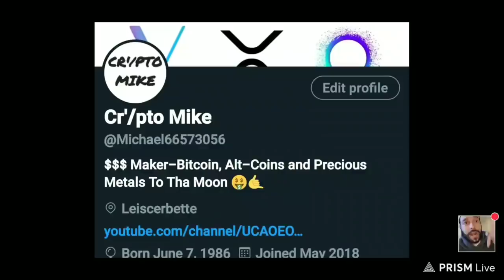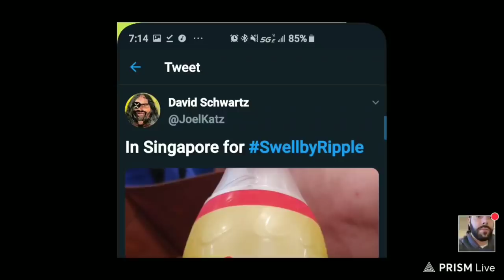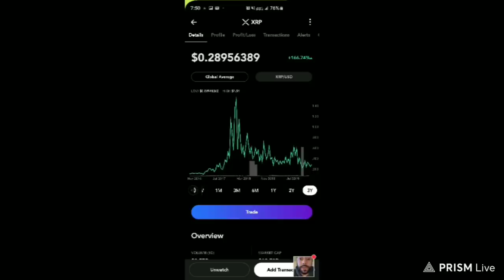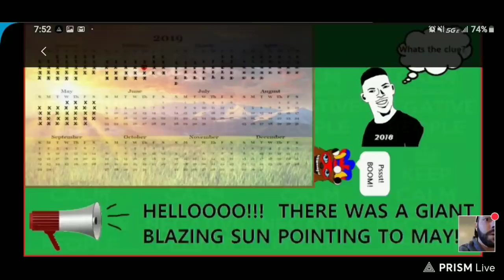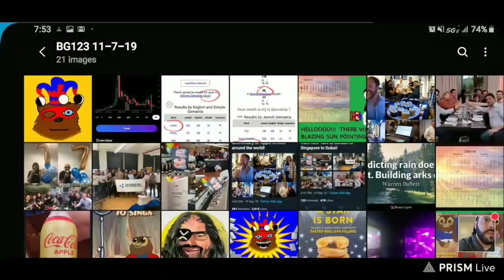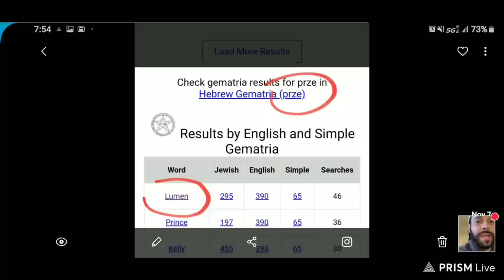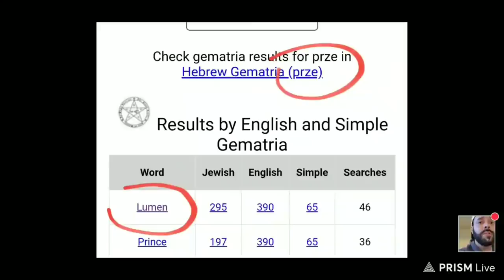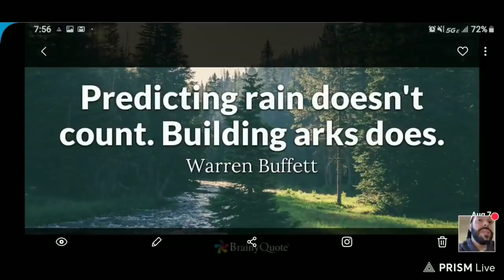RIPPLE XRP- BEARABLEGUY123 WAKING UP, ONE LUNAR CYCLE UNTIL MOON? I THINK SO!!! (BG123)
BearableGuy123 has opened one "i", and exactly one lunar cycle from now is December 7. David Schwartz is at SWELL and dropping clues left and right!
сгуptocurrency.